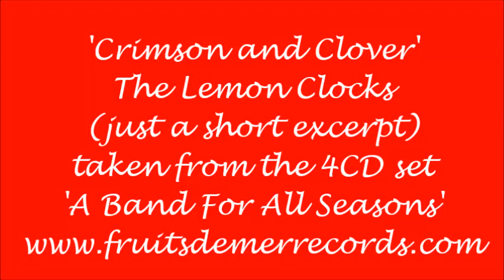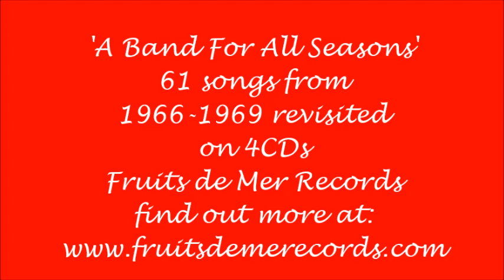'Crimson and Clover' - new version by The Lemon Clocks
a short excerpt from The Lemon Clocks' epic version of the Tommy James and The Shondells classic - the full version runs to a mind-bending 17 minutes!
Now part of the new Jeremy Morris and The Lemon clocks double CD on Fruits de Mer Records 'Side by Side' - full details